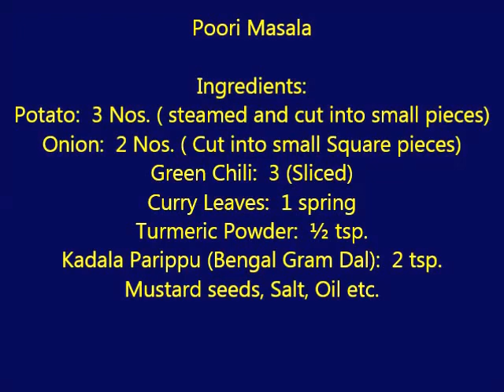Poori Masala പൂരി മസാല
How to make Poori Masala (Aloo Masala), Kerala Style